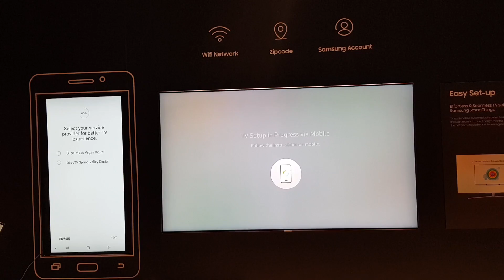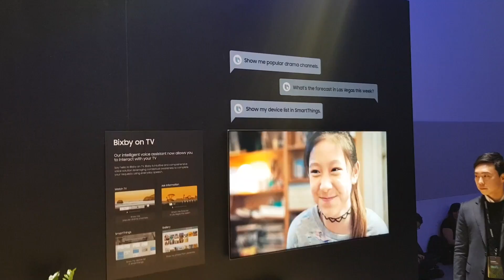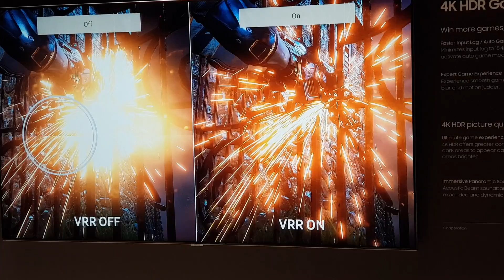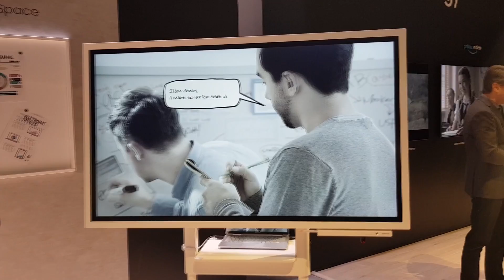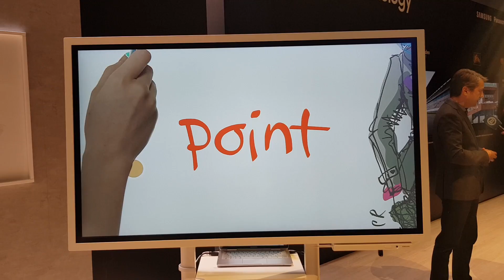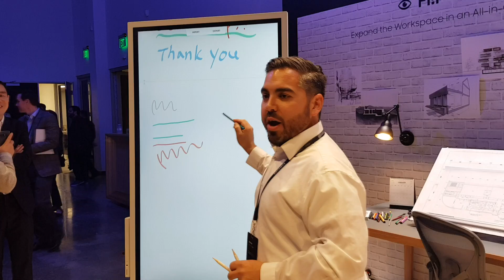SAMSUNG MICROLED, THE WALL E 8K | CES 2018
Samsung porta al CES 2018 la nuova tecnologia MicroLED, approccio differente che permette di aumentare drasticamente la densità su pannelli tradizionali.

In questo tour vi mostriamo i primi prototipi e il maestoso "The Wall", un 146 pollici Ultra HD che cambia le regole del gioco e preannuncia diagonali ancor più estreme.